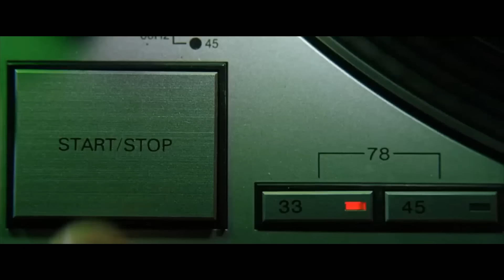The Matrix Revolutions - I Don't Have Time For This Shit [HD]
The Matrix Revolutions Scene Stars: Carrie-Anne Moss, Laurence Fishburne, Collin Chou, Lambert Wilson, Monica Bellucci, Bruce Spence  Directors: Lana Wachowski, Lilly Wachowski  Writers: Lana Wachowski, Lilly Wachowski  Producer: Joel Silver  Music: Don Davis  Production: Warner Bros., Village Roadshow Pictures, Silver Pictures  Distribution: Warner Bros.  Released: 2003